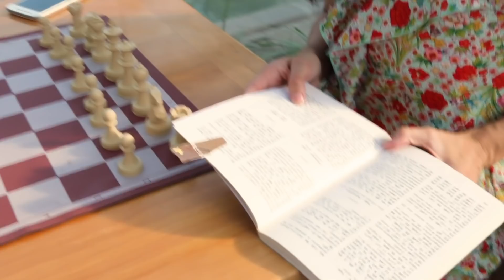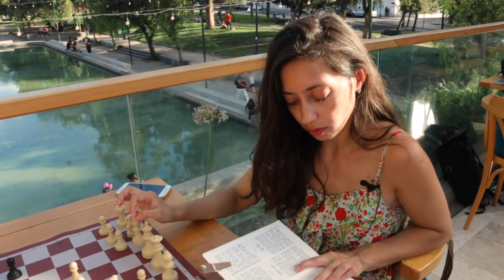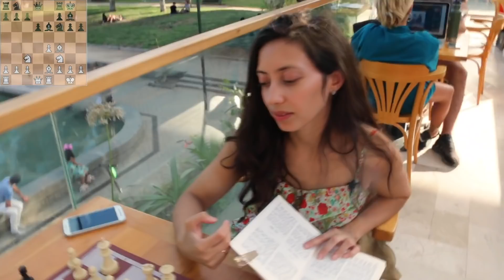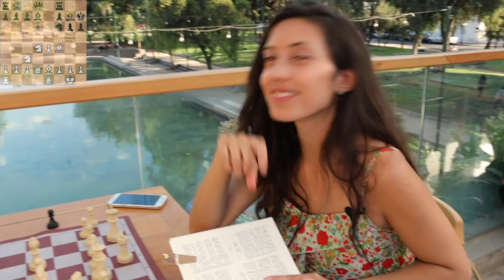Jaque de Dama Ep. 1 "Desarrollo de piezas". Mikhail Tal v/s Tigran Petrosian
Damaris Abarca nos muestra una partida de dos leyendas del ajedrez.